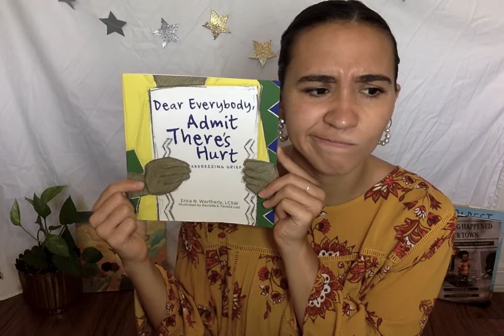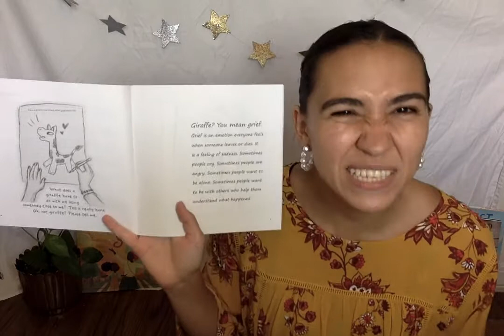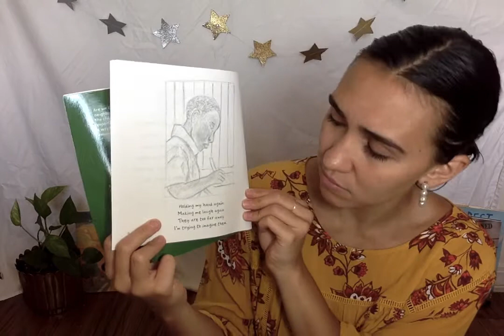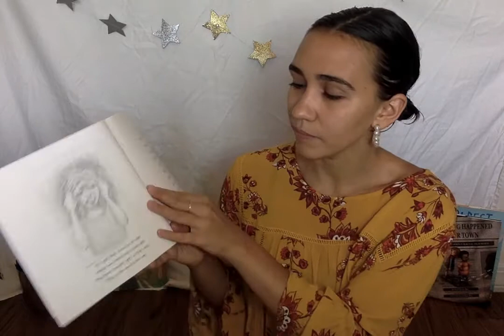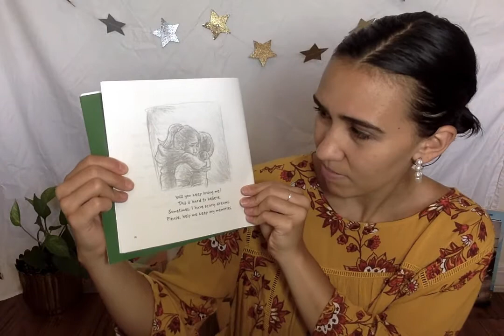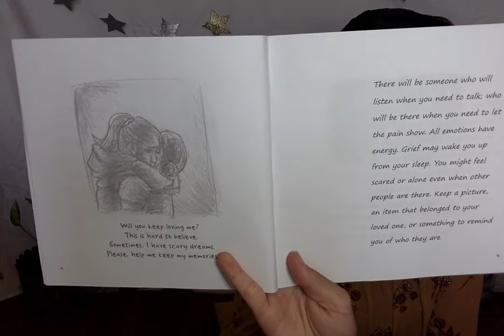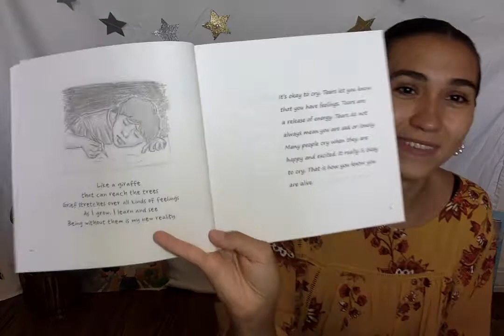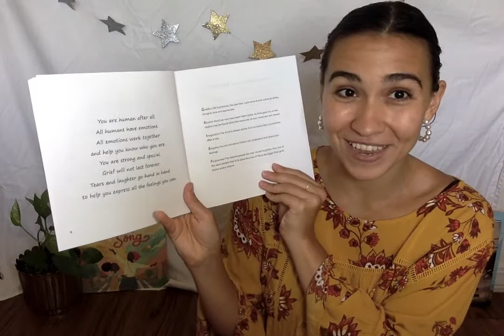Dear Everybody, Admit There's Hurt Read-Aloud with Malia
Join Malia as she talks about Grief. Everyone experiences grief, we all go through those feelings differently. Let's talk about the ways grief shows up!